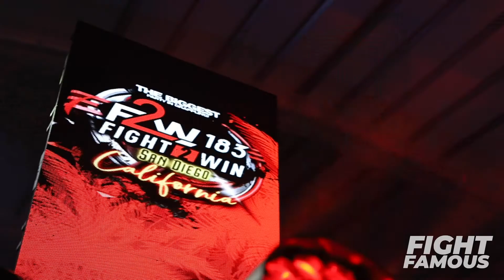Fight 2 Win 183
@f2wbjj put on an epic bjj event with stars from @atosjiujitsuhq, @alliancebjjsandiego, and @checkmathq to name a few.